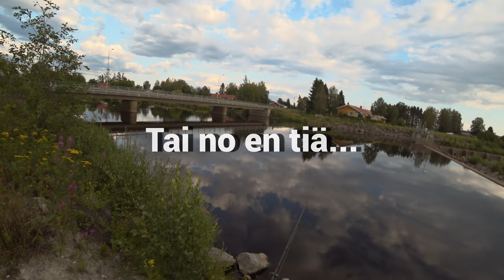Testissä 3D Printattu uistin - Kuitusiima 0.12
3D printtasin sitten tuossa uistimen ja sen sitten maalasin, pistin koukut kiinne, vaihdoin uuteen kuitusiimaan monofilista ja eiku menoks!

FANIPOSTI OSOITETIEDOT ---
Miika Soini
Poste restante
61550 Orismala

FANITUOTTEITA!!! ---
Printmotor on parempi!